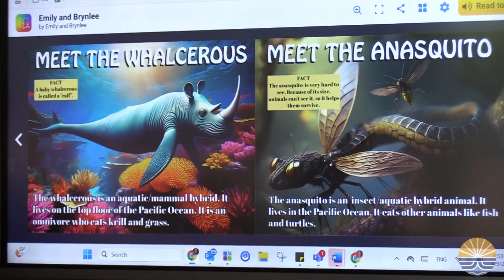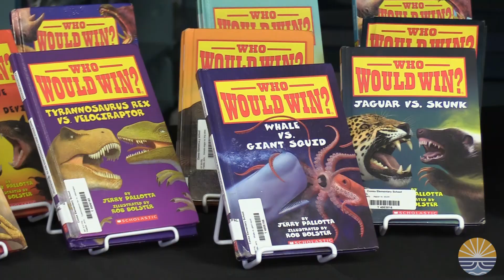Who Would Win? | Jerry Pallotta Inspired Animal Mashup Books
Fourth-grade students at Coosa Elementary School proudly presented their creative digital books, inspired by the Who Would Win? series, to the acclaimed author Jerry Pallotta. The projects featured AI-generated animal mashups and showcased the students’ research and writing skills.